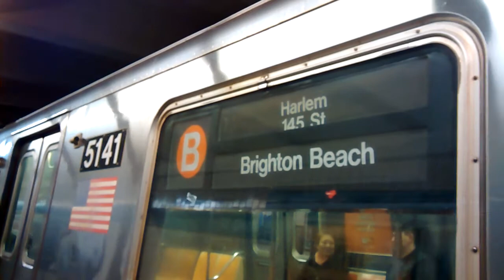MTA New York City Subway : 145th Street Bound Train Of R68As On The B @ Grand Street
Want more content? Hit up the link down below for all of your needs!

Seen here is a train of R68As operating on the B to 145th Street arriving and departing from Grand Street Station.

This video was taken from my Motorola Moto G.